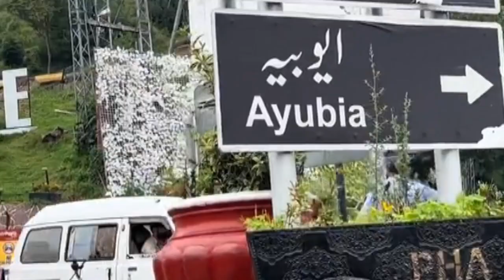weather update Today and tomorrow | heavy rains winds Expected in pakistan | 8 Nov weather update